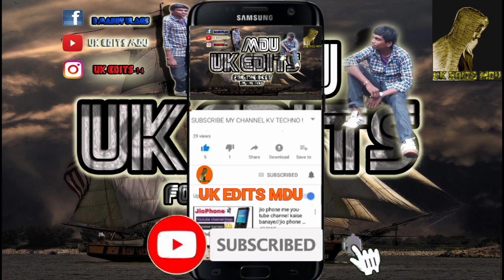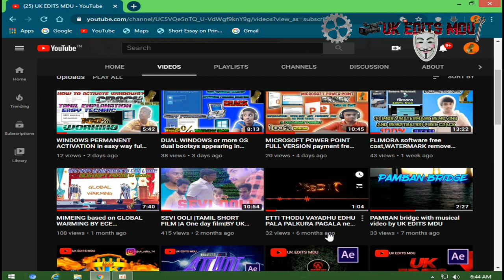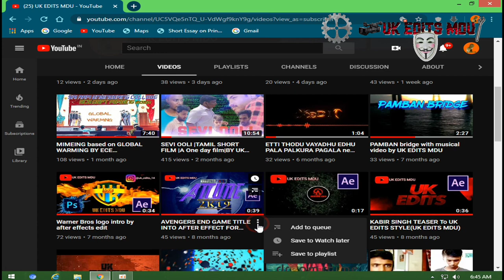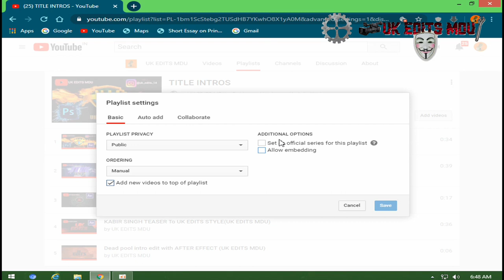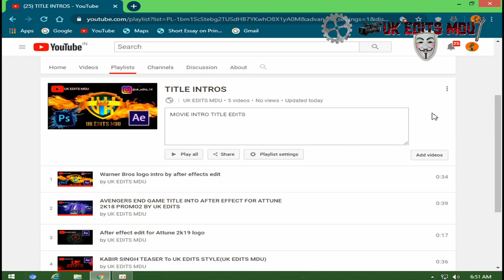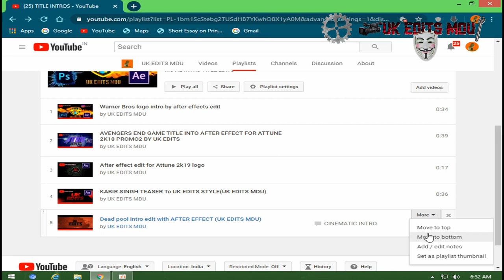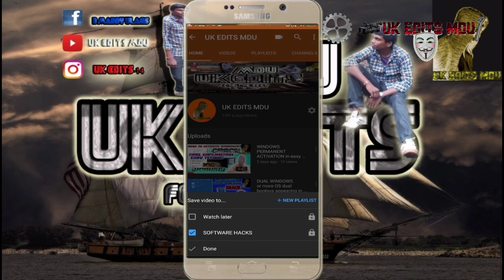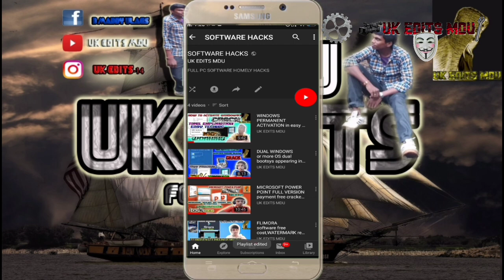How to create YOUTUBE PLAYLISTS both inPC & ANDROID full explanation|TAMIL|UK EDITS MDU.